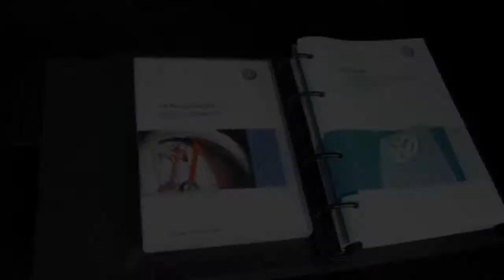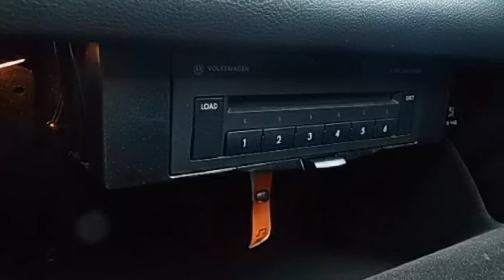Volkswagen Passat Variant 2.0 TFSI 200pk Automaat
50-HFS-9 97.878 km
  Prijs:     € 15.890
  Merk:     Volkswagen
  Model:     Passat
  Type:     Variant 2.0 TFSI 200pk Automaat
  Carrosserievorm:     Stationwagon (5 drs)
  Bouwjaar:     2008
  Transmissie:     automaat
  Kleur:     Deepblackpareleffect (zwart metallic)
  BTW/Marge:     marge
  Brandstof:     benzine
  Energielabel:
  Garantielabels:

Accessoires
* Airbags
* Airco volautomatisch (ecc)
* Armsteun achter
* Armsteunen voor
* Armsteun voor
* ASR
* Boordcomputer
* Cd-wisselaar
* Centrale deurvergrendeling met afstandsbediening
* Cruise control
* ECC (electronic climate control)
* EDS
* ESP
* Executive-pakket
* Executive pakket
* Hoofd-airbags voor en achter
* Hoofdsteunen actief
* Lichtmetalen velgen 17 inch
* Metallic lak
* Mistlampen voor
* Navigatiesysteem
* Side-airbags voor
* Stuur bekleed met leder
* Stuurbekrachtiging snelheidsafhankelijk

Afleverkosten: € 495
Boekjes: Aanwezig

Zeer complete Passat Variant 200pk Automaat met oa Navigatie, Bluetooth, 17"Lm-velgen, Stuurbediening, Houtinleg, Licht en regensensor, Climatronic etc etc  Nu 15.890,-
Voor meer informatie over deze occasion kunt u contact opnemen met John Vrooland, tel of mail naar . Heron Enkhuizen biedt u een uitgebreide collectie jong gebruikte kwaliteits occasions. Alle occasions van Heron worden afgeleverd inclusief garantie met landelijke dekking of 6 maanden BOVAG garantie (tenzij anders vermeld in de advertentie). Kosten rijklaarmaken (= Onderhoudsbeurt, Garantie, APK keuring, Volledige poetsbeurt en € 50,- brandstof) zijn € 495,-. Neem contact op met Heron Enkhuizen voor de meerprijs voor 24 maanden STERNGARANT. Heron Enkhuizen informeert u graag over de scherpe financierings mogelijkheden.

Aanbieder
Heron Enkhuizen
De Dolfijn 1
1601ME ENKHUIZEN